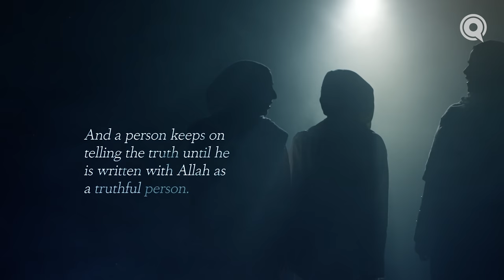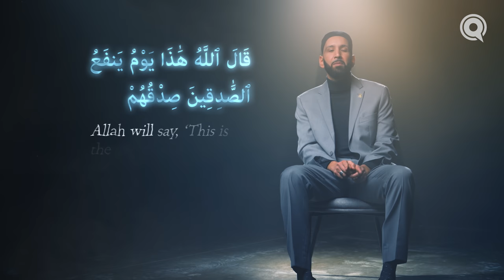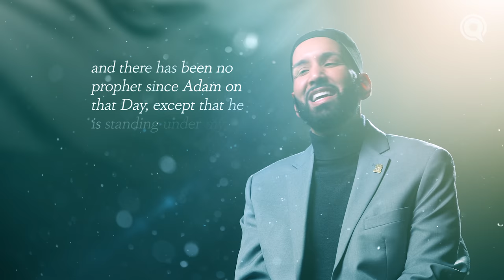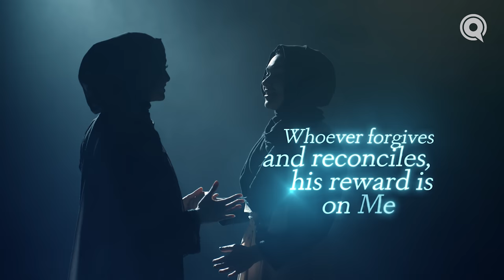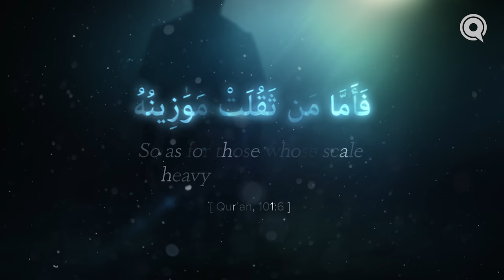What Banner Represents You | Judgment Day | Ep. 8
On the Day of Judgment, everyone’s banners will be revealed. The treacherous will be publicly outed and the righteous will be publicly known. What banner will be erected above your head?